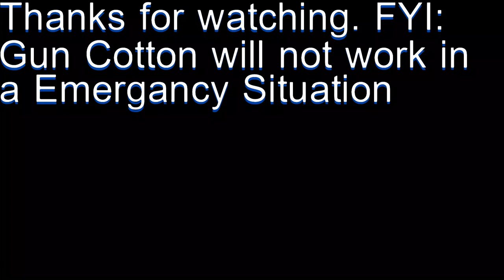Gun Cotton test in a 12 Gauge Shot gun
WARNING: PLEASE DON'T TRY THIS AT HOME!!
We are testing gun cotton in brass 12 Gauge Shot guns shells
Huge Thank you to Ryu Lim Forged And Fire Champion  here is his link to his youtube and Instagram